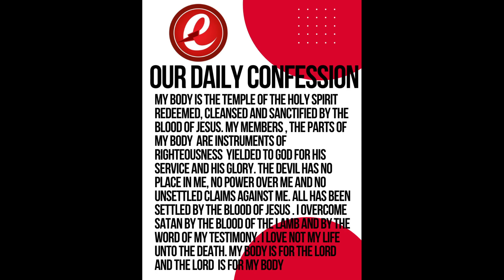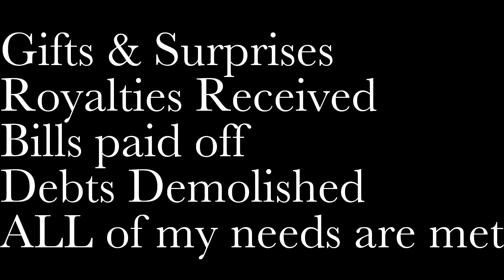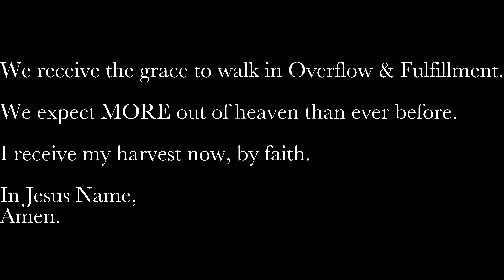ECC'S Survivor's Sunday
Join in right now...
Don't forget, we are Praying for you!
Leave your prayer request's in the comment section below!
If you would like to sow a financial seed:
Text, "Empowerment" to 73256 & Follow the Prompts
Mail: The Empowerment Christian Church - 79 Lawrence Street, New Haven CT 06511